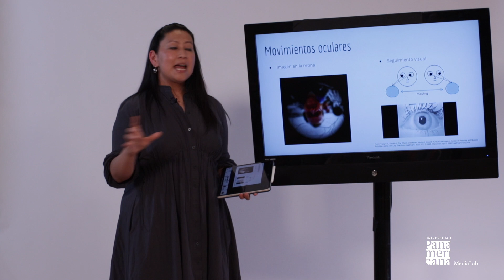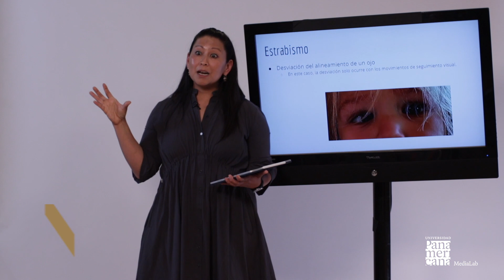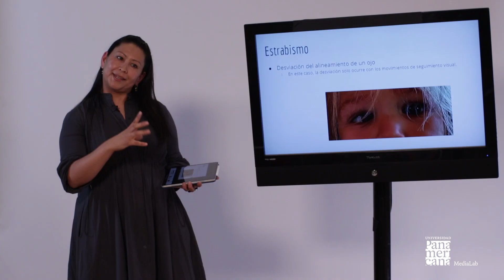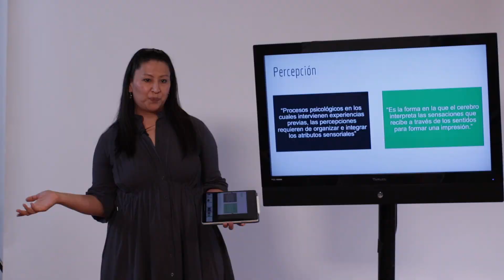Ep.5 "¿Cómo percibimos?" | Psicología UP | Mtra. Ana Shizue Aoki